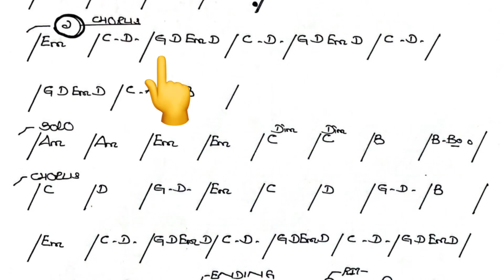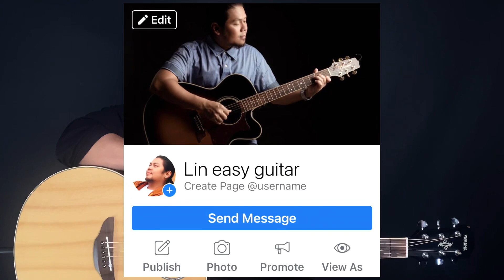ဒေါင်းယဥ်ပျံမှာရေးတဲ့စာ - ဆုထက်လှိုင် - အခြေခံ guitar tutorial အပိုင်း (၁)